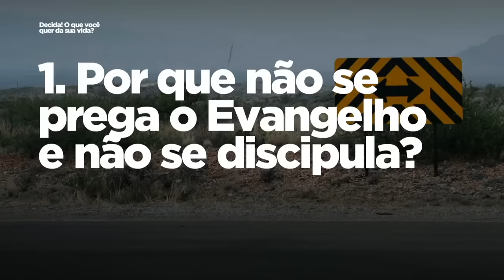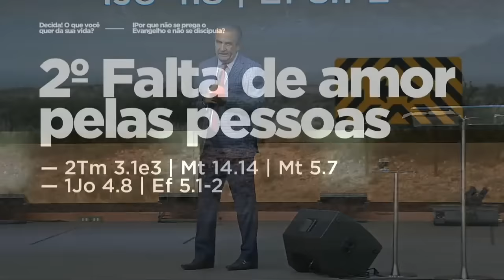Pastor Silas Malafaia - Decida o Que Você Quer da Sua Vida